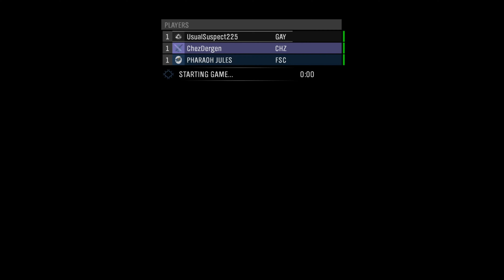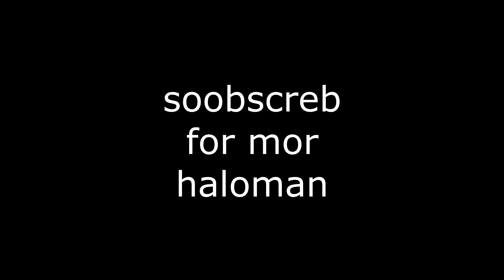Halo Dudes Play Halo: Reach (REUPLOADED)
Reuploaded due to Youtube fucking up or something mid video. It just cut to a still frame for 1/3 of the video.

Four friends play Halo: Reach, some for the first time and others for like the 30th time. On an adventure through the human colony and beyond, also the covenant sucks massive balls, gottem. This video is not meant to make money in the slightest, it is purely for my friends to watch for pure entertainment, the music in this video is not meant to bring any kind of revenue to me or anyone involved, it is purely for comedy's sake. I hope you enjoy the fruits of my ~5 months of labor. shut up its not easy to find the effort to edit videos that have content up to like 8 hours.

00:00 - Intro
00:39 - Winter Contingency
11:43 - Oni: Sword Base
13:11 - Nightfall
15:29 - On the Tip of the Spear
20:48 - Long Night of Solace
23:42 -  Exodus
26:11 - New Alexandria
28:58 - The Package
30:00 - The Pillar of Autumn
31:39 - Lone Wolf
32:27 - End